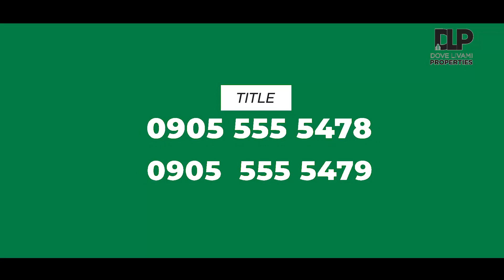Luxury homes at an affordable prices Dove Livami Residence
Find your dream home at an affordable price with Dove Livami Recidence located at Ajah Lagos